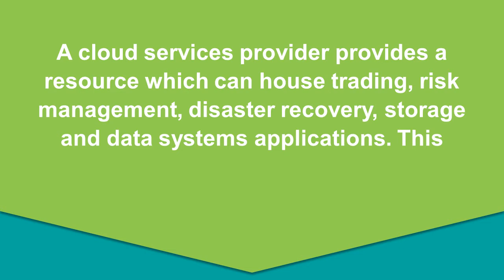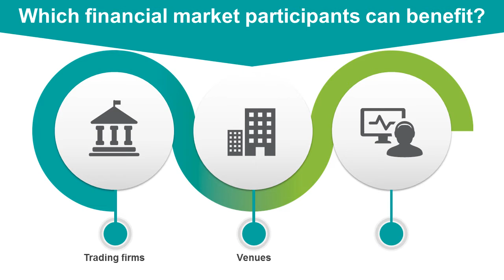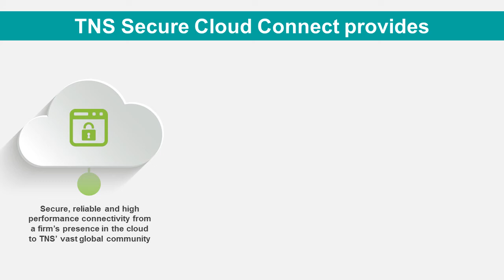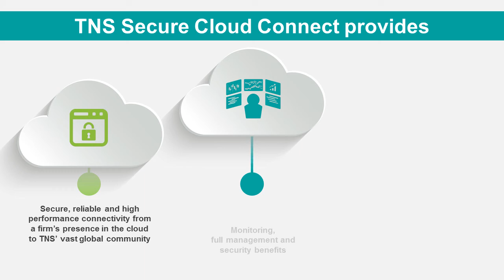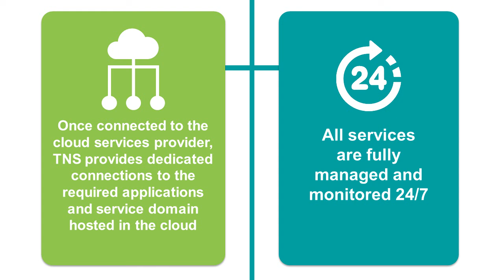Are Cloud Services Viable for the Financial Markets?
Businesses are now following consumers and adopting cloud services. This short video looks at the factors for the financial markets to consider when deploying cloud services and how to ensure your infrastructure is secure.